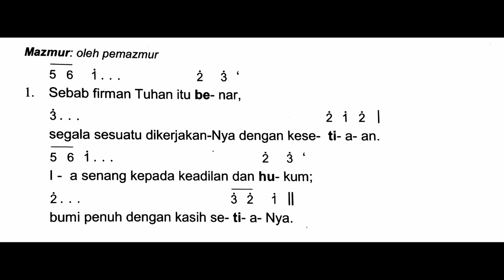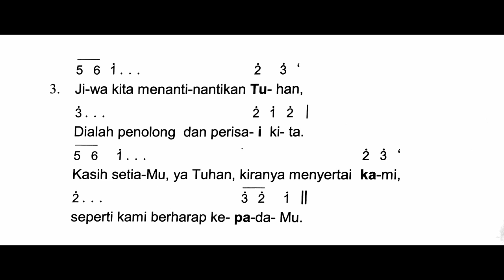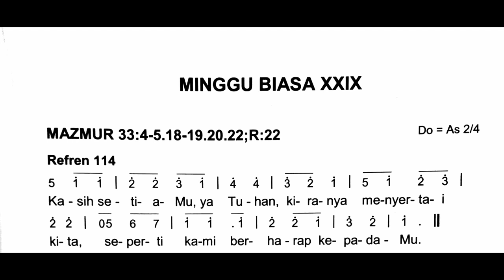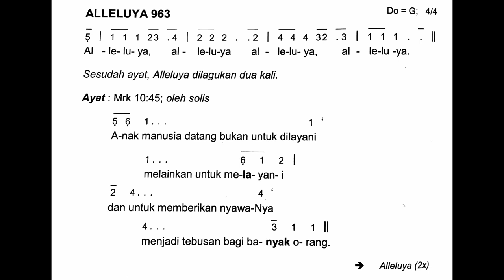[EDISI BARU] Minggu, 17 Oktober 2021 | Mazmur Tanggapan dan Alleluya | Minggu Biasa XXIX | Tahun B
Shalom!